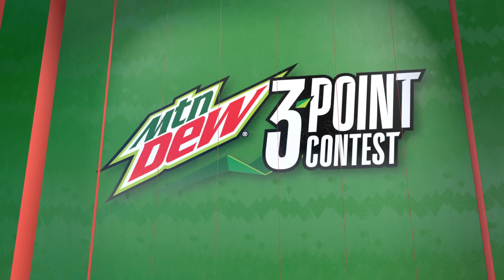NBA 2K23- 3 Point Contest || (2023) All-Star Weekend gameplay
In this contest, participants attempt to make as many three-point field goals as possible from five positions behind the three-point line in one minute. Players begin shooting from one corner of the court, and move from station to station along the three-point arc until they reach the other corner. At each shooting station is a rack with five basketballs. Out of the five balls, four are worth one point (the standard orange Wilson game balls) and the fifth one (a red/white/blue ABA-style ball; often nicknamed the "money ball") is worth two points. The goal of this contest is to score as many points as possible within one minute. A perfect score used to be 30 points.[5][6] Since the 2014 contest, a rack consisting only of "money balls" has been added, and can be placed on any of the 5 spots of the player's choice, bringing up the maximum possible score to 34 points. In the 2020 contest, two additional Mountain Dew shots were placed on each side of the top of the key, worth three points each. This increased the maximum possible score to 40, and the time limit was increased from 60 to 70 seconds.

In the qualifying round, each player has a chance to score as many points as possible. The three players with the top scores advance to the finals. The final round is played in the same way as the qualifying round, but players shoot according to the ascending order of their first-round scores. In each round, the shots and the score are confirmed by the referee and the television instant replay system. The final round will be shot in reverse direction (left to right corner for a left-handed shooter and vice versa). In the case of a tie, multiple extra rounds of 30 seconds (1 minute in the final) are played to determine the winner.
Larry Bird, the inaugural winner of this contest, and Craig Hodges have each won three consecutive times, while Mark Price, Jeff Hornacek, Peja Stojaković and Jason Kapono have each won two consecutive times.
Craig Hodges holds the record for most shots made in one round (21/25), as well as most consecutive shots made and most appearances
Stephen Curry (first round, 2021) holds the record with 31 points, albeit in the newer 40-point format.
Detlef Schrempf and Michael Jordan share the record for the fewest points scored in any round with five in 1988 and 1990, respectively.
Kyrie Irving is the youngest player to win the contest at the age of 20.
Rimas Kurtinaitis is the only non-NBA player to participate in the contest.
Dirk Nowitzki is the first 7-foot player to win the contest.
Jason Kapono is the last person to ever win back to back.
Karl-Anthony Towns is the first and only center to win the contest
Developer(s)Visual Concepts
Publisher(s)2K Sports
SeriesNBA 2K
Platform(s)Microsoft Windows · Nintendo Switch · PlayStation 4 · PlayStation 5 · Xbox One · Xbox Series X/S · Apple Arcade (Arcade Edition)
ReleaseWW: September 9, 2022 · Arcade Edition · WW: October 18, 2022
Genre(s)Sports
Mode(s)Single-player, multiplayer